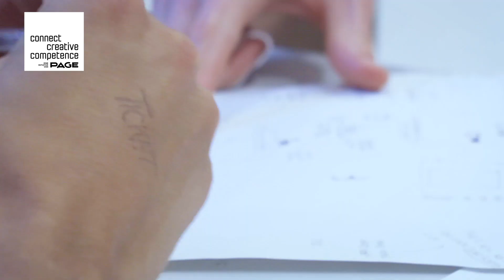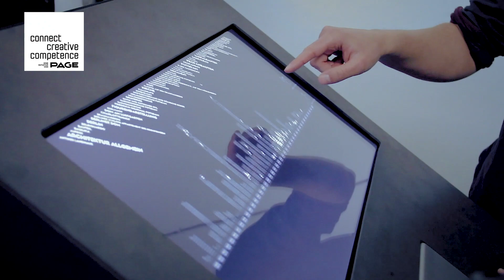Prof. Constanze Langer, Fachhochschule Postdam, zum Thema Interface Design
Fragen an Professorin Constanze Langer, Fachhochschule Postdam, zum Thema Interface Design